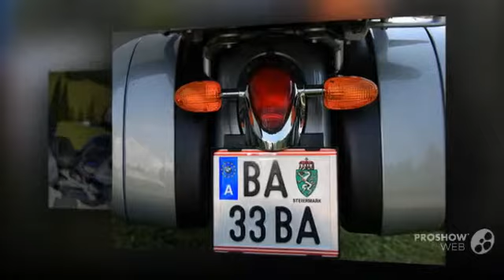BMW R 1200 CL 2003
BMW R 1200 CL 2003 motorcycle Model, you may be interested in like BMW R 1200 CL 2003 model, see other videos.
If you like the video BMW R 1200 CL 2003 model motorcycle write comments.